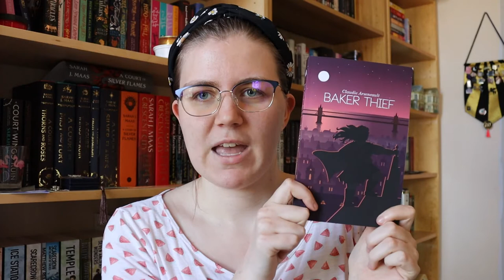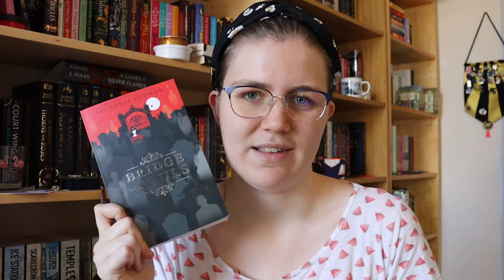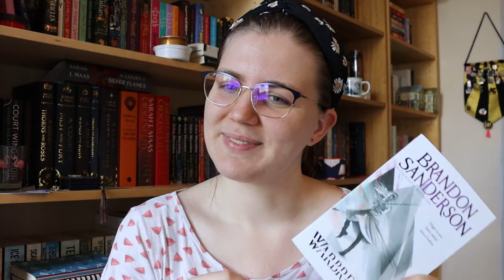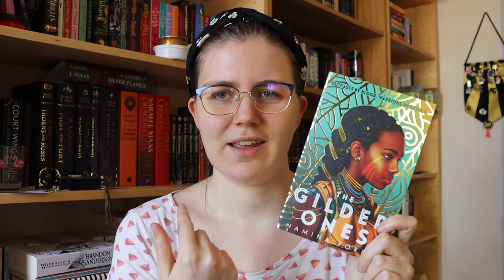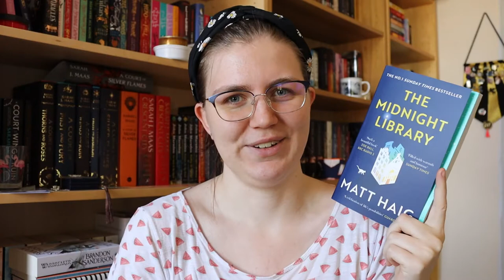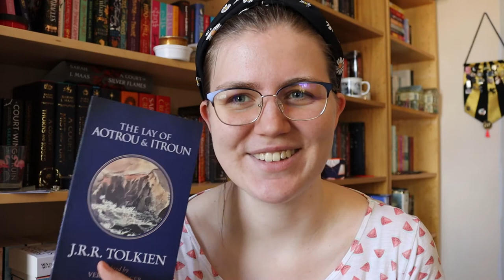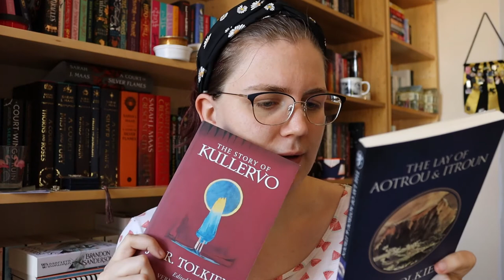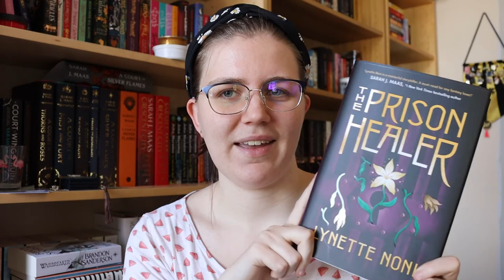April Book Haul | NINETEEN BOOKS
Hey friends! Here is my April book haul. I bought too many books this month, hopefully next month is better!